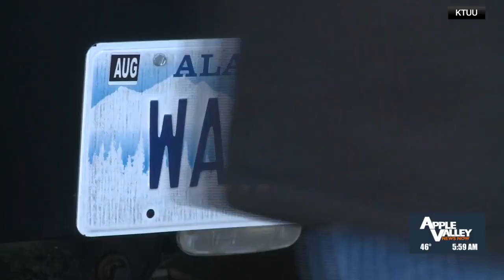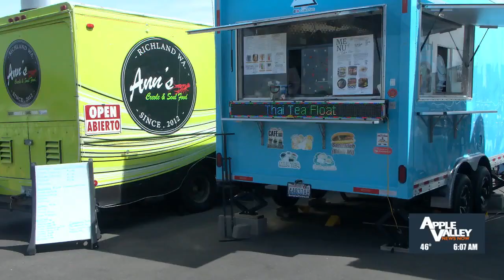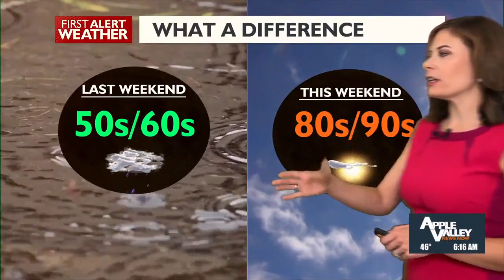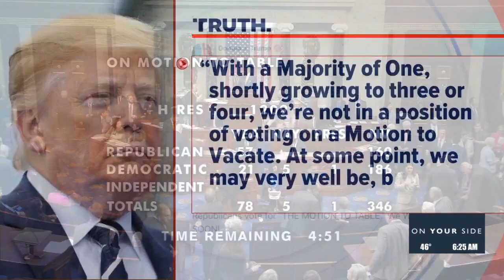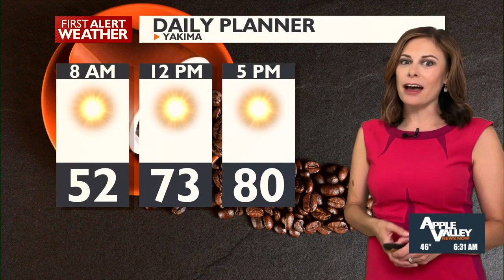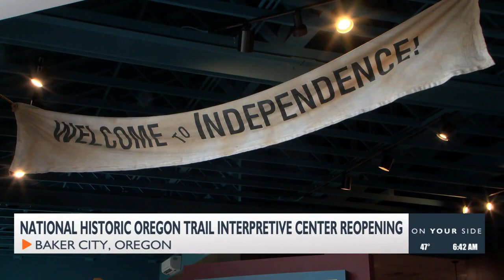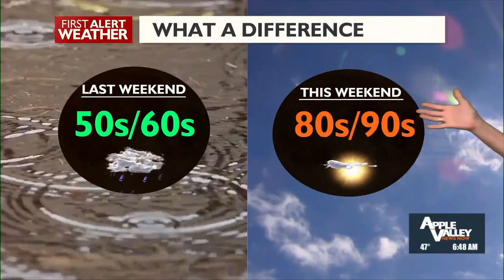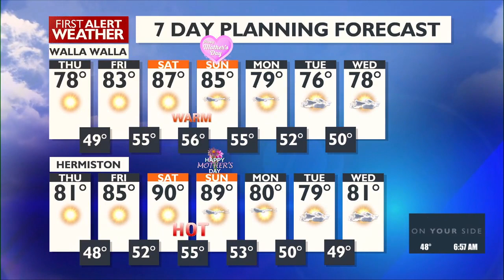Good Morning Northwest @ 6 a.m. - May 9, 2025